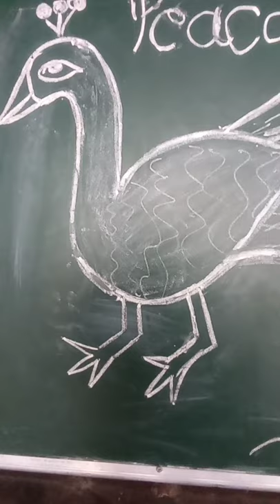peacock picture of so beautiful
very motivation beautiful drawing peacock